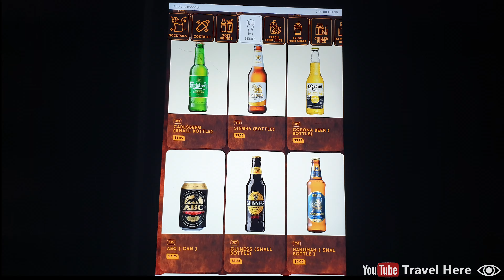Temple Club, Siem Reap, Cambodia (2024) (4K) Siem Reap nightlife - PARTY VIDEO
Party video at the Temple Club in Siem Reap, Cambodia. Experience Siem Reap nightlife and Cambodia nightlife. The Temple Club is a nightclub and is located at Pub Street in Siem Reap. The Temple Club is the most popular and the best place to party in Siem Reap amongst local Cambodian people.

Did you like this video or do you want to support me?

This is video number 333 for Youtube. This video is very basic, but we all need to start somewhere right? Over time, the content and quality of my Youtube channel ''Travel Here'' will increase!